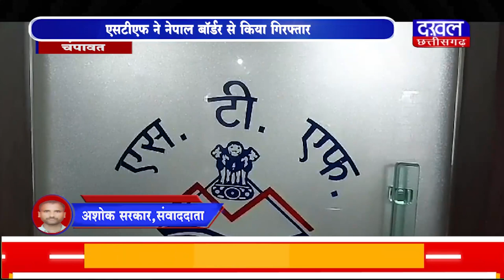DAKHAL NEWS पत्रकार जे.डे का हत्यारा गिरफ्त में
पत्रकार जे.डे  का हत्यारा  गिरफ्त में
एसटीएफ ने नेपाल बॉर्डर से किया गिरफ्तार